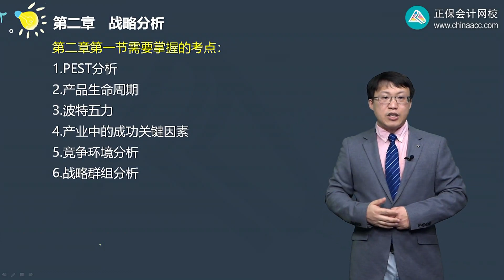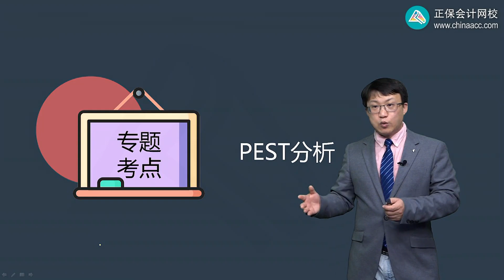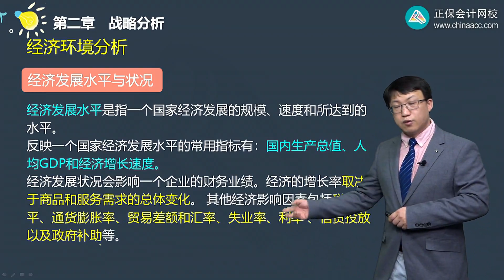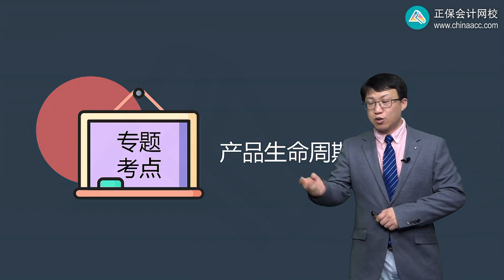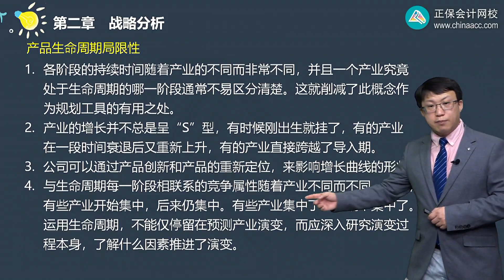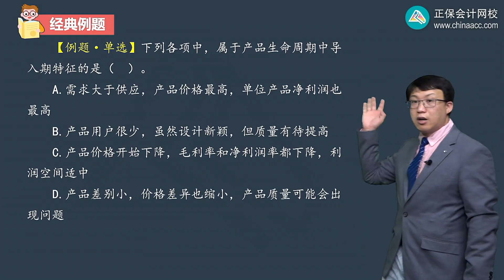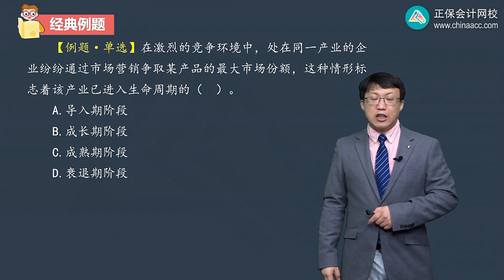2022 CPA 战略 杨波 高频考点班第0201讲 PEST分析、产品生命周期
2022  CPA   战略  杨波  高频考点班